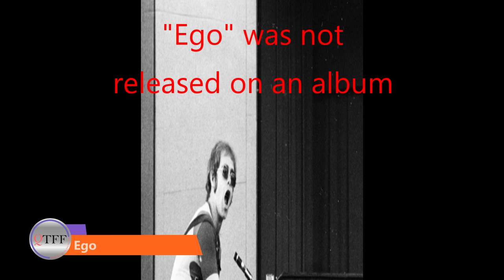2 Seconds of Elton John Songs Music Quiz / 25 DEEP TRACKS / True Fans Only!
2 Seconds of Elton John Songs Music Quiz / 25 DEEP TRACKS / True Fans Only!

Today's episode is all about Elton John music.  Every song is a VERY DEEP TRACK from Elton - I bet that he wouldn't even get 10 of these!
Many of these tracks are so deep that you have to be a true Elton / Bernie Taupin fan to get them!
I give you 2 seconds of each song, twice, and then you get 3 seconds to name the song.  I tell you the song's release year, but that is it.